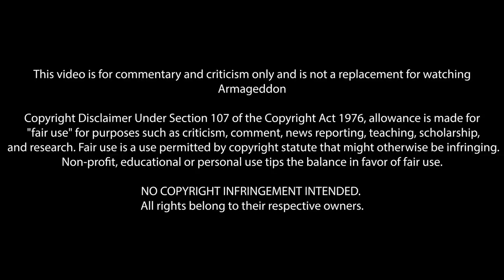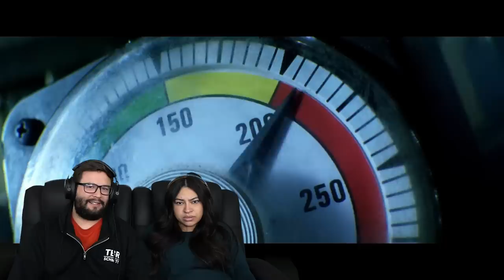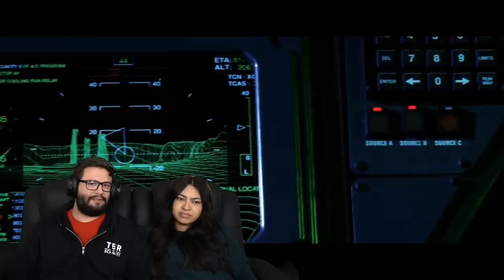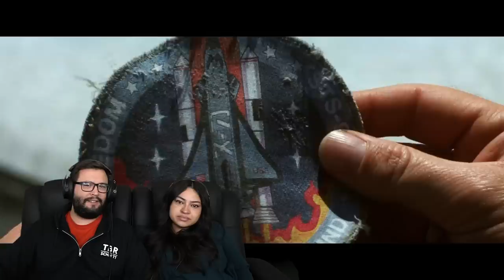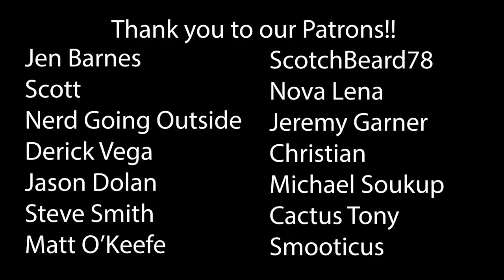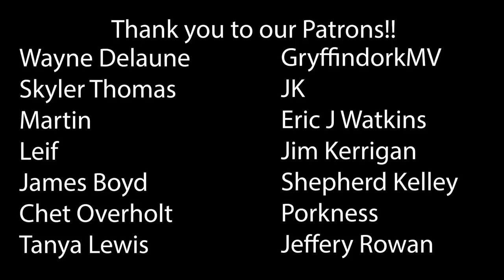Armageddon (1998) Wife's First Time Watching! Movie Reaction!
Armageddon (1998)
One more thing, um... none of them wanna pay taxes again...

00:00 Intro
02:21 Reaction
35:27 Outro & Discussion
48:53 THANK YOU!

*This video is for commentary and criticism only and is not a replacement for watching Armageddon*